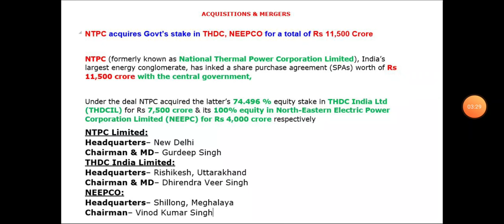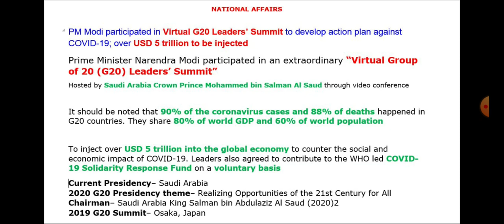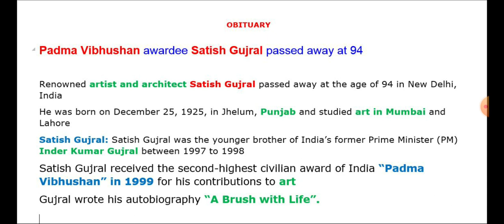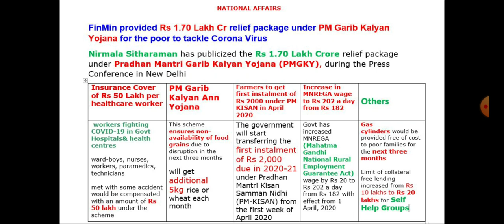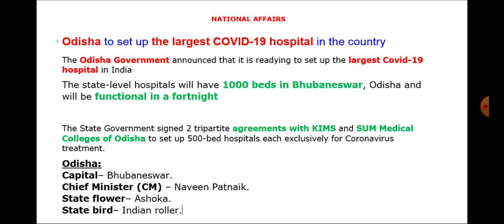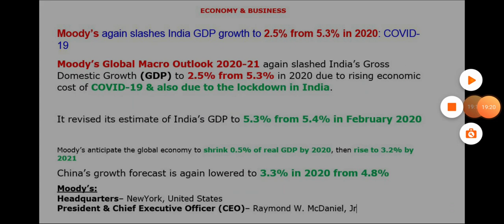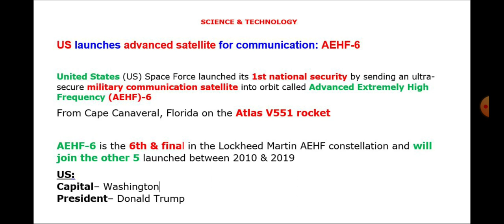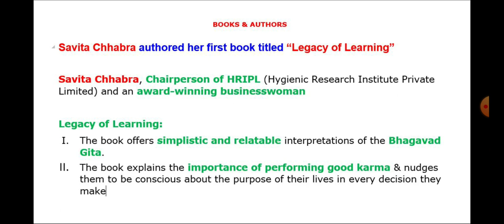March 28 current affairs | learn with sm CA | SBI/RBI mains | CA in Tamil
This video help the candidate who are preparing banking exam. It includes SBI/RBI clerk mains 2020 exam, this is free test, so that candidate use this question to improve their ability to crack the exam.

Also, this video will provide quality content related to current affairs for covering General Awareness (GA) topics. This video explains march 16th current affairs for banking exam like RBI/SBI clerk 2020 mains exam.